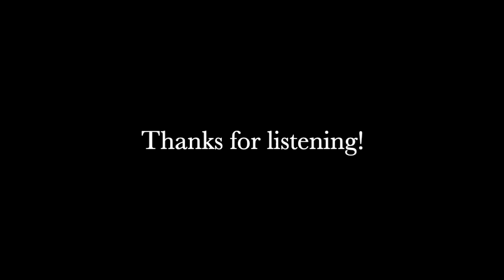Are You Introverted or Extroverted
Questioning if I'm actually an Introvert.